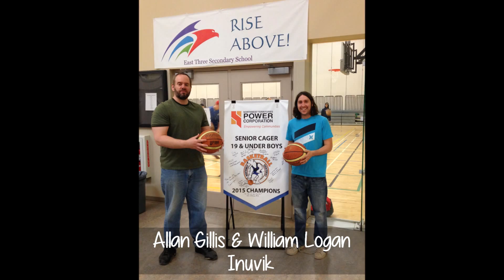2015 SNF Coach of the Year